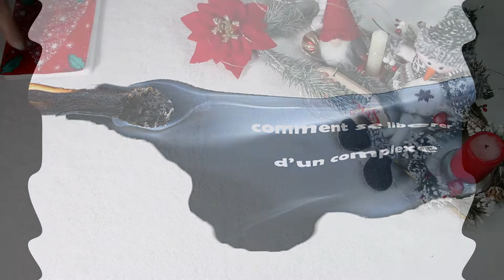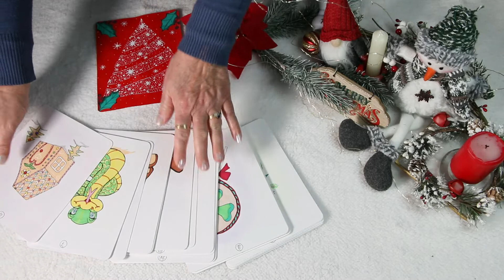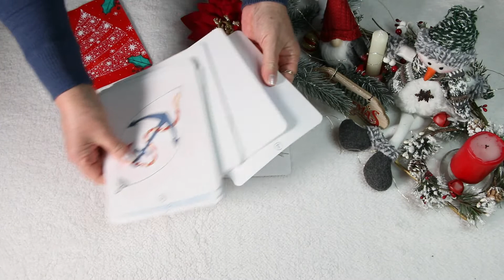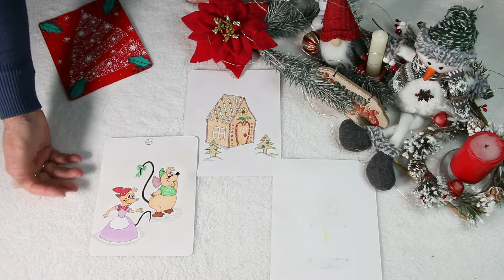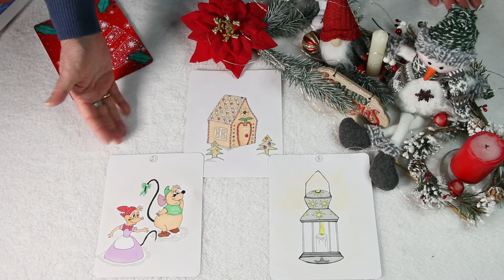Calendrier de l'Avent JOUR 17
Et oui, c’est reparti pour le calendrier de l’avant, comme l’année dernière.
Je vous reçois donc dans mon décor de Noël tous les jours jusqu’au 24 décembre.
je vous proposerai :
• de travailler avec votre tarot ou oracle,
• des tirages spécifiques
• des vidéos papotages
• des petits travaux manuels à faire seul(e) ou avec enfants
D’ailleurs si par hasard vous allez vous promener en forêt , essayez de ramener des petites branches,  branchages , pommes de pins , ça pourrait vous servir dans peu de temps !
Certains thèmes des vidéos que je vous propose sont été tirés de plusieurs ouvrages ; Almanach des Sorcières - Lightworker d’Isabelle Cerf -Tarot divinatoire de Carole Anne Eschenazi - Tarot des initiés
Comment  participer au concours :
 Liker et commenter le plus de vidéos possible du calendrier de l’avant. Celle ou celui qui en aura liké le plus sera le ou la gagnante.   S’il y a des ex-éco, cela se fera par tirage au sort sur la chaine dans la semaine après Noël. Voilà, je crois vous avoir tout dit.
Alors je vous donne R.V tous les jours du 1 au 24 décembre et  en attendant,
Je vous fais des bisous et passez un agréable mois de Décembre !